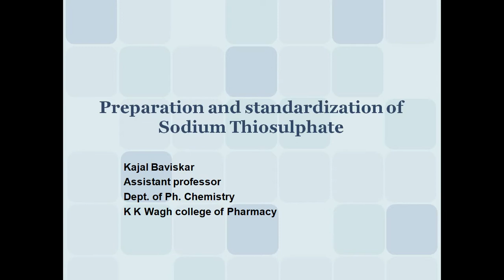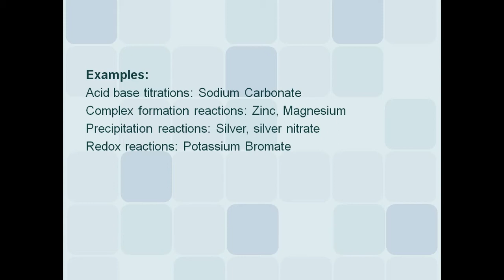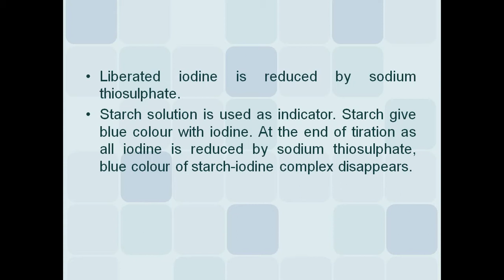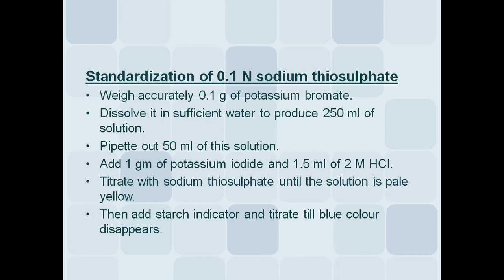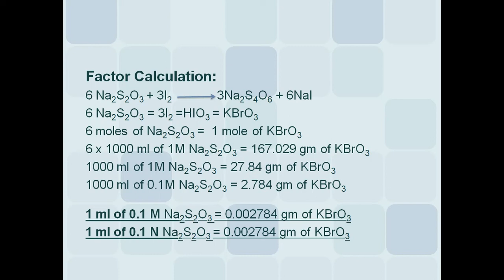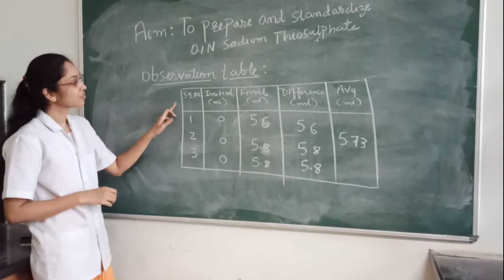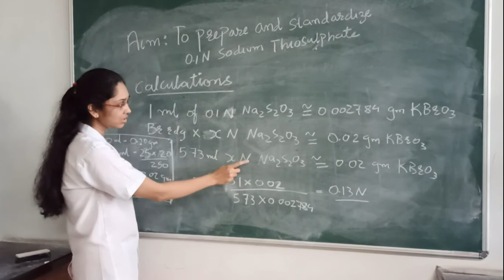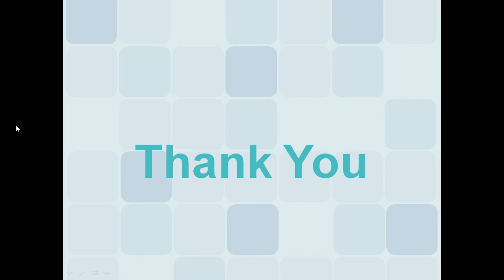Standardization of sodium thiosulphate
TThe videO covers standardization of sodium thiosulphate.